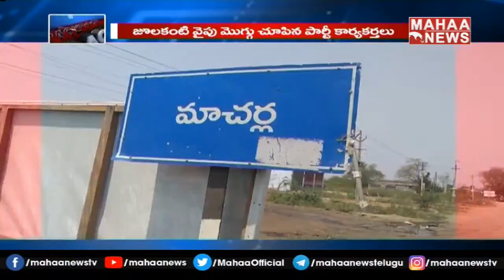మాచర్లలో పిన్నెల్లి vs జూలకంటి | Julakanti Brahma Reddy vs Rama Krishna Reddy Pinnelli | Mahaa News